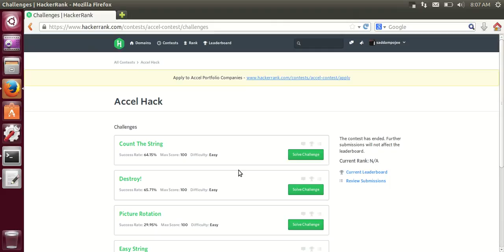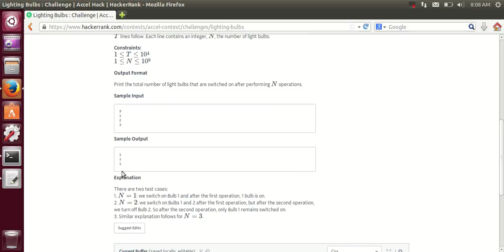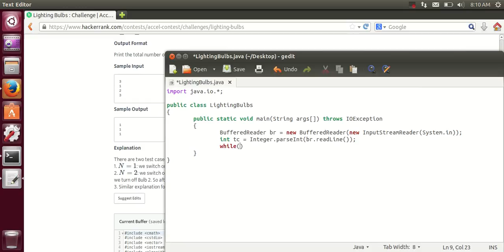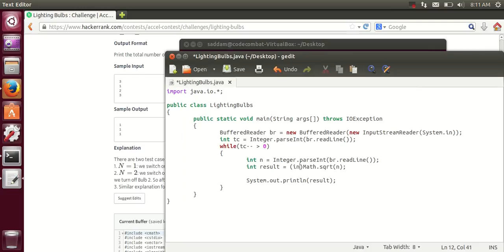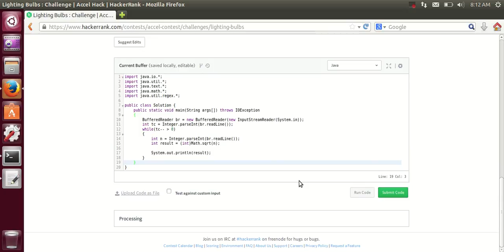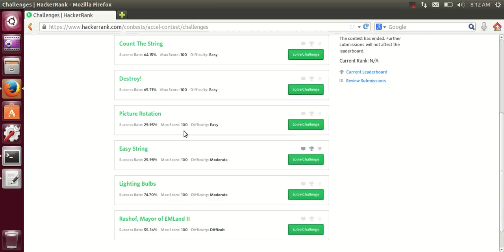Lighting Bulbs | HackerRank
Explanations are provided in the video through annotations. So, you have to view it either from a PC or laptop, otherwise annotations won't be displayed.